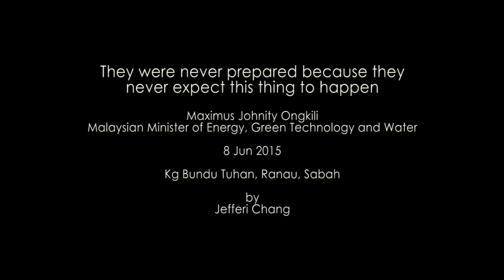They were never prepared because they never expect this thing to happen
Maximus Ongkili said the lack of respond by the SAR team is caused by lack of training and preparation of such type of disaster and most of them never expected it to happen, in his short meet with Wan Azizah at Kg Bundu Tuhan, Ranau Sabah.

"At the end it is the guide that lead the way. What do you expect the police to go up when they never train to go up the mountain in their life?" he said in respond to PKR President who highlight the respond over the SAR that angered many people especially the stranded climbers and mountain guide.

Maximus also said that he was told by a pilot that the helicopter is not mean to fly beyond 5,000 ft and to go 10,000 ft the air is thin, but Wan Azizah disagreed and mentioned a packaged food drop that failed to reach stranded climbers and fell of the valley.

Maximus explained further that the helicopter cannot maintain idle and have to keep moving because the air is thin on top of the mountain peak.

Wan Azizah urge the Minister of Energy, Green Technology and Water  to better prepare for future disaster due to past tremors and hot spring where indicate it is an active area for earthquake.

Maximus was told by the bomba and the police that they never climb the mountain and he admit that they can do better by having a more permanent action plan as Mt Kinabalu is a world heritage site.

He also made comparison to the recent Genting Highland disaster when mud slide struck the valley along the places and even their SWAT team cannot do much work.

8 Jun 2015
Kota Kinabalu